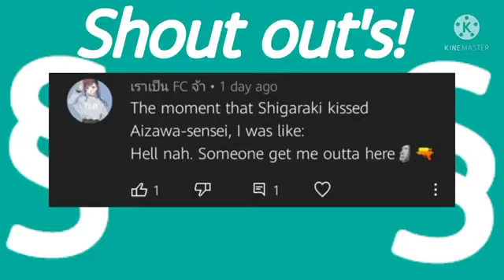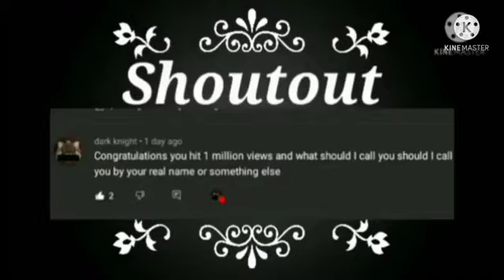|×| MHA Meets Demon Slayer |×| FULL EPISODES |×| " The End " |×| UwU Keisha |×| REPOST |×|